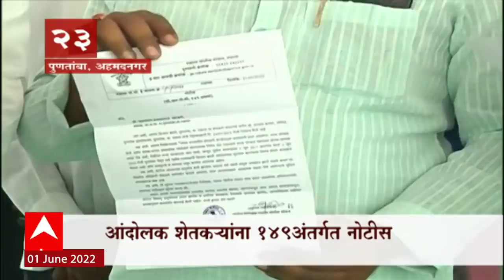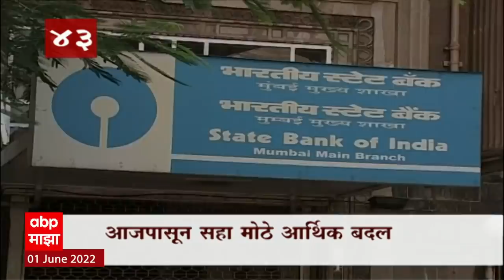TOP 50 : महत्त्वाच्या 50 बातम्यांचा वेगवान आढावा : बातम्यांचं अर्धशतक 1 जून 2022 : ABP Majha